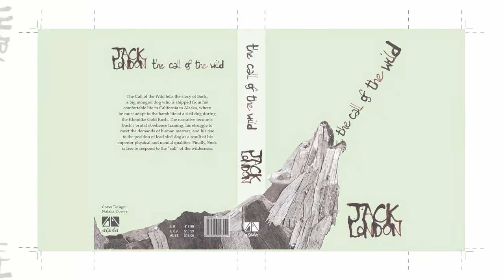Natalia Dowse Mini Portfolio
A small selection of recent design & illustration projects